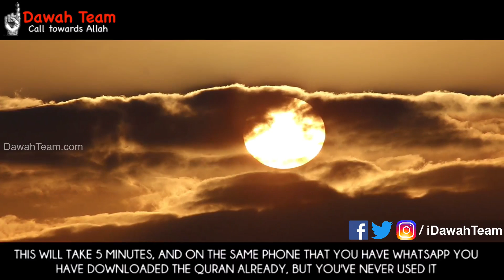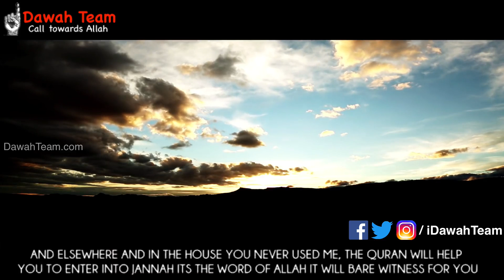One Verse Will Change Your Life ? ᴴᴰ ┇Mufti Ismail Menk┇ Dawah Team